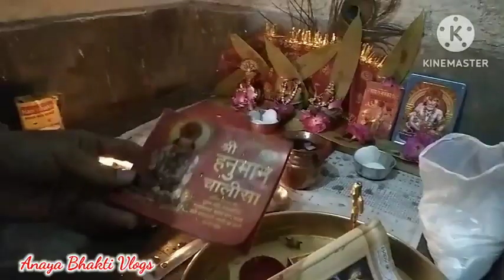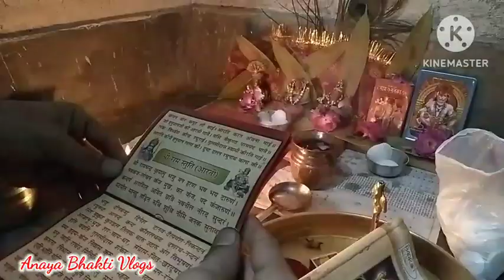नवरात्री मे करें ऐसे हनुमान चालीसा पाठ | घर आयेगी सुख समृद्धि | Navratri | Hanuman Chalisa | Live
Discription :-

आज की इस Live Video मे हमने आपको नवरात्री पूजा मे माता रानी की आहुति के साथ हनुमान जी महाराज की आहुति भी देते हुये दिखाया है इसके साथ ही दोस्तों आपके सवालों का जवाब भी हमने दिया है हमें खुशी है की आप वीडियो को देख कर अपनी समस्या को बताते है आपसे अनुरोध है की कृपया वीडियो को पूरा देखे और Like कर के Channel को Subscribe जरूर करें. सीताराम 🙏🚩